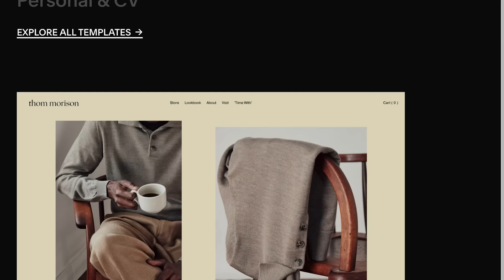I got tricked into sleeping with someone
starring -
Melissa Macedo

grip - Melissa Gasca, John Lee

sound - John Lee